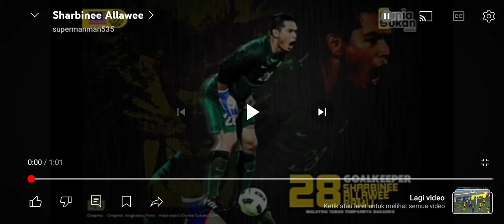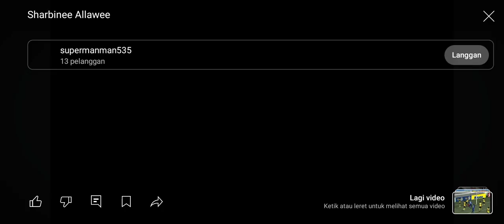sepupu aku tu kau tak percaya tunggu hari raya nanti Sharbinee Allawee